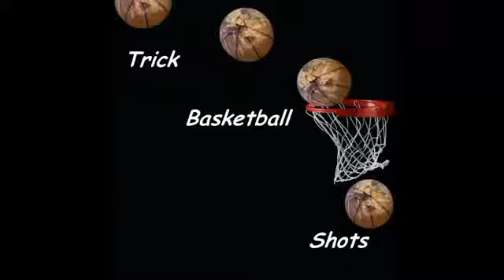Trick Basketball Shots Amazing Slow Motion Basketball Shots